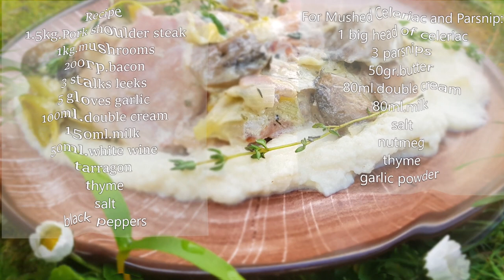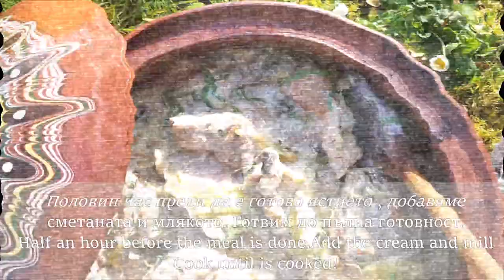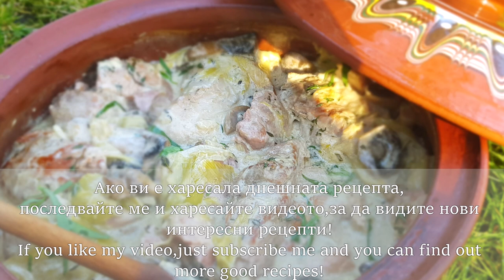Свинско с Гъбен Сос и Пюре от Целина и Пащърнак/Pork Stroganoff with Celeriac and Parsnip Mush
Рецепта:
1.5кг.свински овкусени пържоли
1кг.гъби печурки

200гр.бекон
2 стръка праз

5скл.чесън
100мл.животинска сметана
150мл.прясно мляко
тарагон
мащерка
сол
чер пипер
50 мл.бяло вино

За Пюрето:
1 голяма глава целина

3 пащърнака
50гр.масло

80мл.прясно мляко
80мл.животинска сметана

сол
индийско орехче
мащерка
сух чесън

Recipe:
1.5kg.pork shoulder steak
1kg.mushrooms
200gr.becon
3 stalks of leeks
5clove of garlic
100ml.double cream
150ml.milk

tarragon
thyme
salt
black peppers

 For the mush:
1 big celeriac
3 parsnips
50gr.butter
80ml.milk
80ml.double cream
salt
peppers
nutmeg
garlic powder